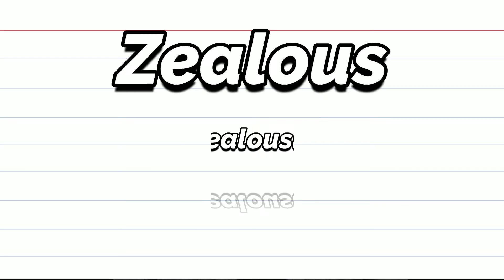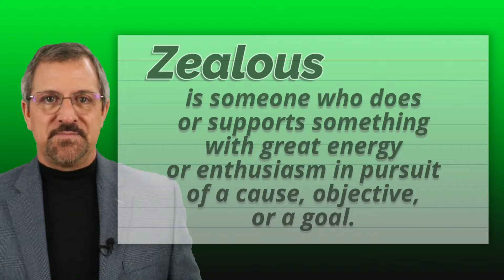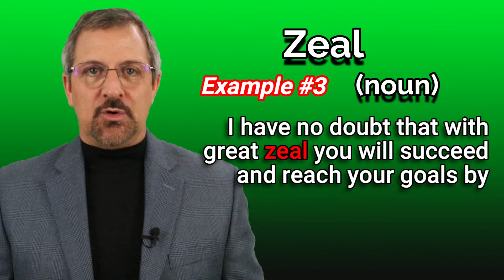Are You Zealous Enough?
Are You Zealous Enough? To continue building your vocabulary to stay in the know and not be left out of a conversation or understand what is being said or written, watch

A good definition of zealous is someone who does or supports something with great energy or enthusiasm in pursuit of a cause, objective, or goal.
Similar words or synonyms of zealous are passionate, intense, vigorous, ardent, devoted, committed, faithful, tireless, persistent, and tenacious.
Antonyms or opposite words of zealous are lazy, sluggish, weak, indifferent, complacent, casual, negligent, disloyal, fickle, and lackadaisical.

Chapters
00:00 Learn these words: Zealous, Zealously, Zeal
00:17 Supercilious, Obfuscate, Urbane
00:31 How to Increase Your Vocabulary
00:55 Zealous an Adjective Definition, Synonyms, Antonyms, and Example Sentences
02:02 Zealously an Adverb Example Sentences
02:28 Zeal a Noun Example Sentences

All of my videos are produced with Filmora 🛠 Wondershare Filmora 11

Amazon Deals
🎧 Try Audible Plus
🎧 Try Audible Premium Plus FREE for 30 Days

💡Try the Free Version of ScreenPal that records you and your screen at the same time.

Zealous meaning, Zealous pronunciation, Meaning of zealous, zealous pronunciation and meaning, zealous word pronunciation and meaning

 zealously pronunciation